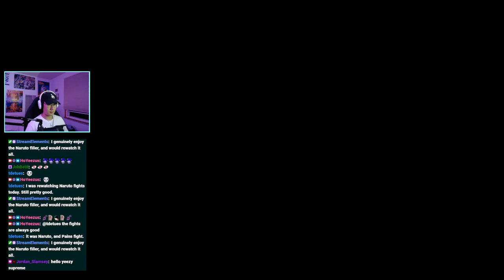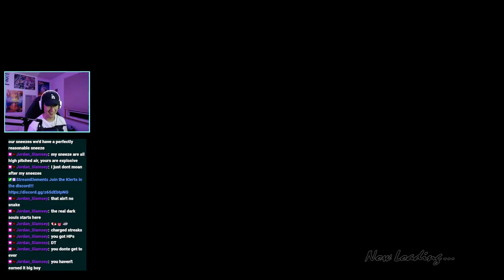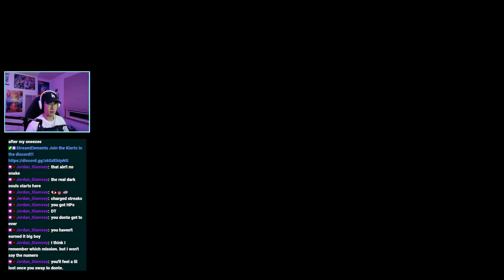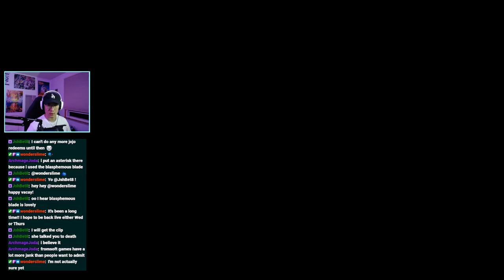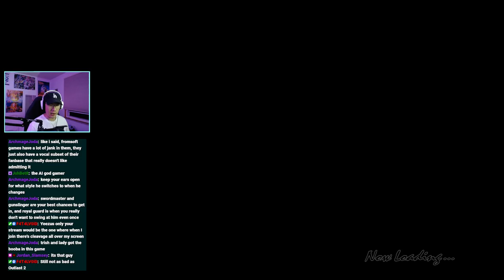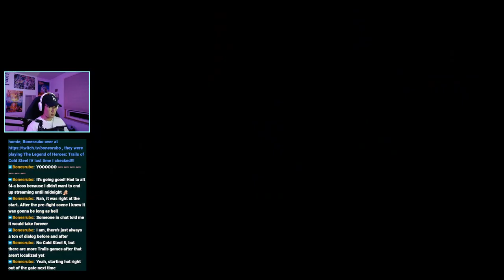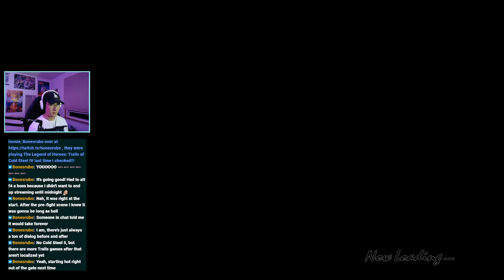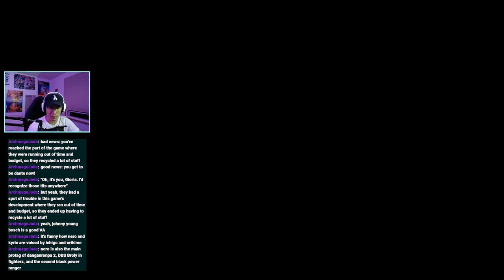25/07/2022: Revvin' and grabbin' all night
Went through the rest of Nero's story in Devil May Cry 4, with some dramatic moments showcasing how good of a voice actor Johnny Yong Bosch is!!! Let's go Ichigo TYBW woooo!!! Anyways, I used devil trigger to suplex some angel-lookin demons MANY times, and we came to the final battle... Now all that's left to do is play the second half of the game as Dante and try to learn how to use his complex combos!!!

Chapters
00:00 Intro/Setup
4:22 Devil May Cry 4
2:39:13 Wrap-up/Raid